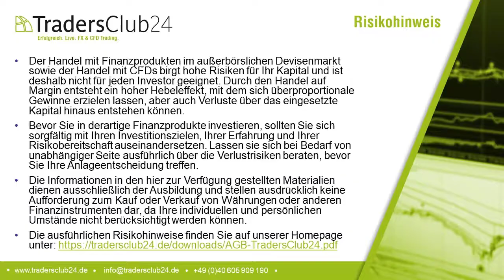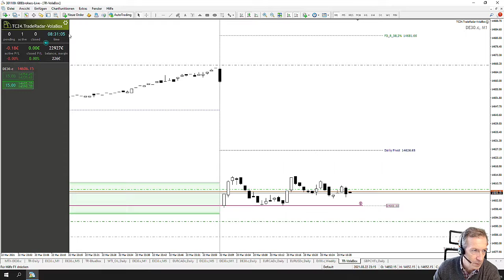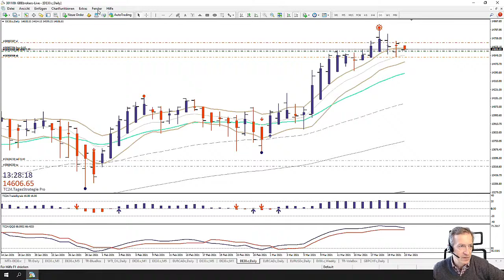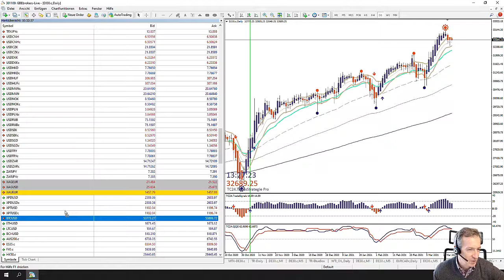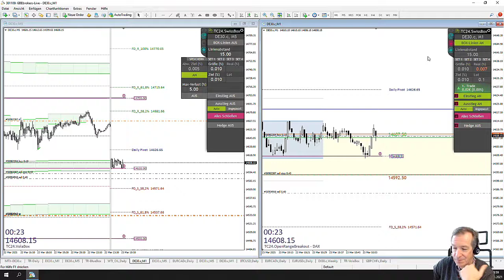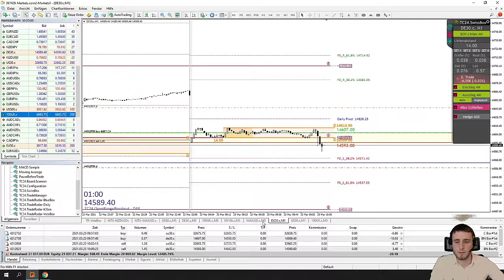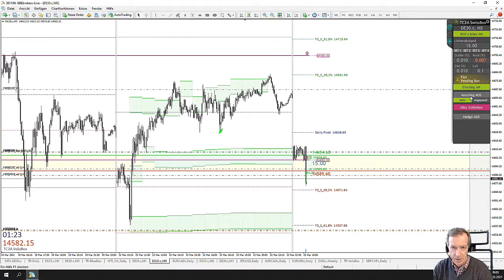LiveTrades vom TradersClub24 DaxOpenRange Breakout vom 24.03.2021